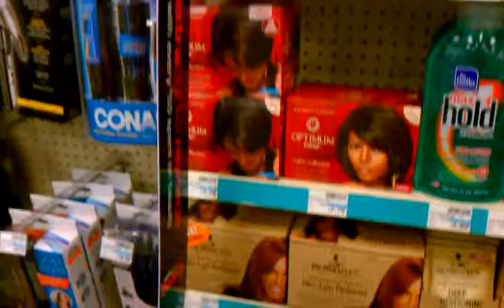Hurr Shine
John drunk at CVS